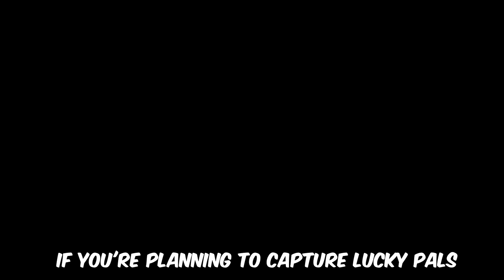Lucky/Shiny Pal Farming in Palworld!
NOTE: Circling around a specific area works not just at the Wildlife Sanctuaries but anywhere else. Just as long as you have a good spawn area mapped out, circle around that area and pals should reset on each spawn spot.

If you have any questions or suggestions or want to see a certain Lucky Pal(I'll do my best to capture one LOL) , leave a comment and I'll make sure to reply as soon as I can.